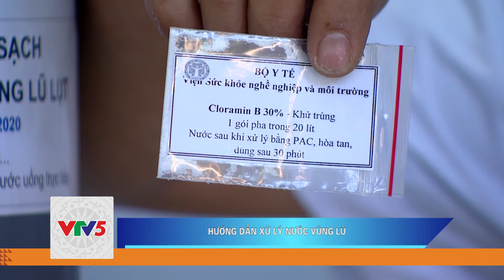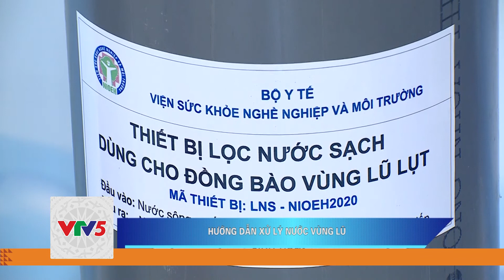HƯỚNG DẪN XỬ LÝ NƯỚC VÙNG LŨ | VTV5